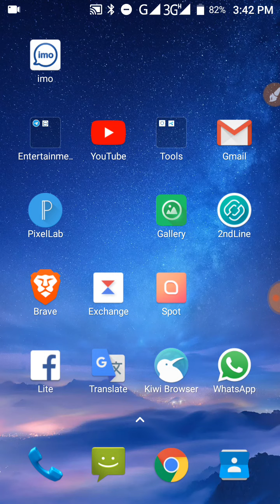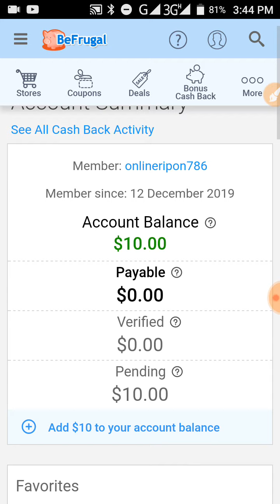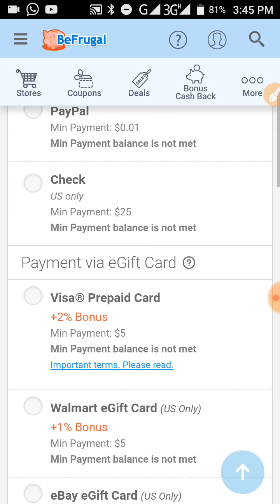Get Singup Bonus 10$ || Per Reffer 10$ || Without Investment || 100% Legit Site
--ধন্যবাদ --*-

join NOW

instant payout airdrop
airdrop instant withdraw 2019

airdrop token bangla
airdrop token exchange
airdrop token update
airdrop token already listed
airdrop token 2019
airdrop tokens meaning
airdrop tokenpark
airdrop token free
airdrop token free fire
KEYWORD SEARCH :
অনলাইনে আয় করার সহজ উপায়
অনলাইন ইনকাম
অনলাইনে ট্রেনের টিকিট ক্রয়
অনলাইন ব্যবসা
অনলাইনে আয় বিকাশে পেমেন্ট
অনলাইন শপিং বাংলাদেশ
অনলাইনে ইনকাম
অনলাইনে কলেজে ভর্তির নিয়ম
টাকা ইনকাম করার সহজ উপায়
টাকা ইনকাম
টাকা ইনকাম বিকাশে পেমেন্ট
টাকা ইনকামের সহজ উপায়
টাকা ইনকাম করার উপায়
টাকা ইনকাম করার গেম
ইনকাম করুন মোবাইল দিয়ে
ইনকাম করুন
ডলার ইনকাম করুন একদম ফ্রিতে
টাকা ইনকাম করুন
লুডু খেলে ইনকাম করুন
গেম খেলে ইনকাম করুন
কিভাবে টাকা ইনকাম করা যায়
কিভাবে টাকা ইনকাম করা যায় ২০১৯
কিভাবে টাকা ইনকাম করা যায় 2019
কিভাবে টাকা ইনকাম করব
কিভাবে টাকা ইনকাম করবেন
কিভাবে টাকা ইনকাম
কিভাবে টাকা আয় করা যায়
কিভাবে টাকা আয় করব
ইউটিউবে কিভাবে টাকা ইনকাম করা যায়

online income
make money
how to earn money fast in gta 5 online
how to earn vc in nba 2k19
earning android apps